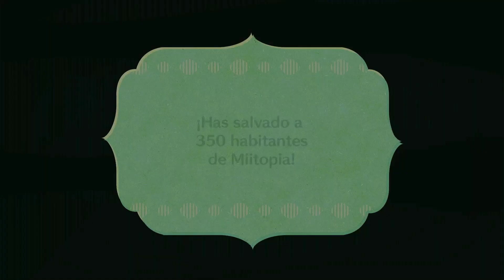ME CONVIERTO EN NEKO KAWAII 😸 MIITOPIA 🌟 Nintendo Switch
Estamos devuelta en el mundo de miitopia, miitopia fue la primera serie que subí al canal y me trae buenos recuerdos. Ahora empiezo nueva aventura con nuevo equipo y tomando nuevos oficios para probar sus poderes, deberemos derrotar al malvado archimago y devolver las caras a todos los habitantes del los reinos y salvar el mundo de miitopia.

✨OTRAS SERIES QUE TE PODRIAN GUSTAR: ✨

 • Luigis Mansión 3 👻 en Español 👻 La ve...

🦪 Pokemon Perla reluciente NUZLOCKE:

  • 🦧 EU MACACO 🌟 Pokémon Perla Relucient...